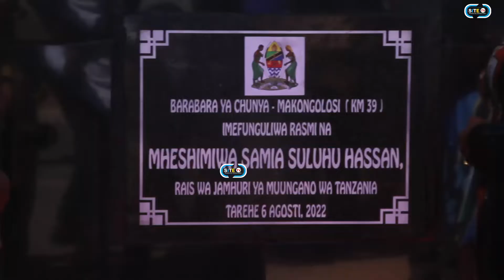Rais Samia atoa onyo kali kwa wanaoharibu miundombinu ya Barabara chunya Mbeya. "Hatutawavumilia"